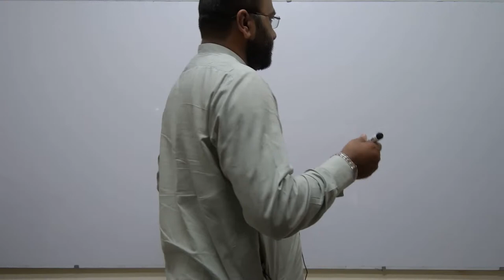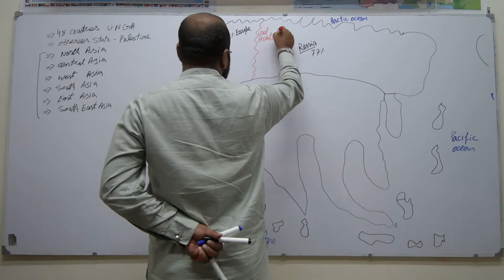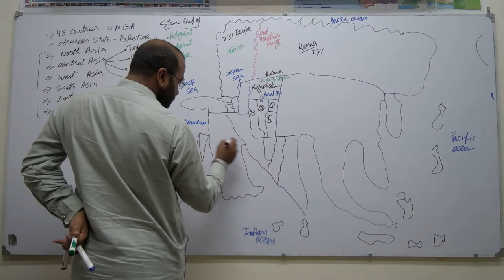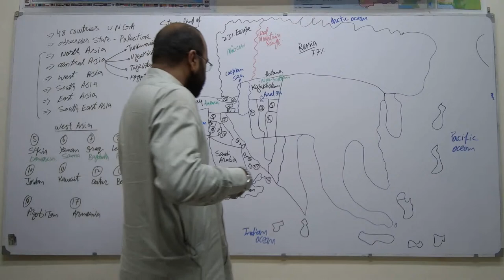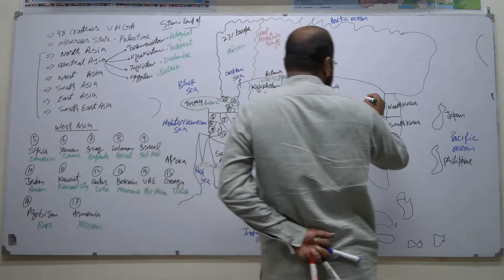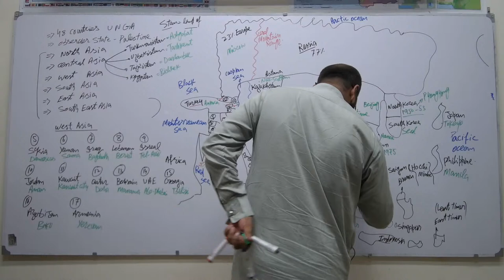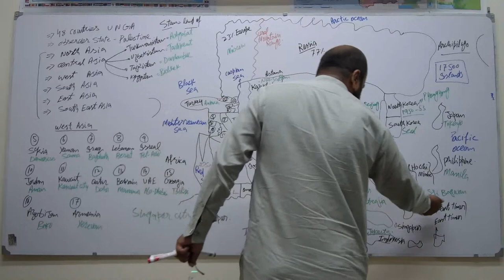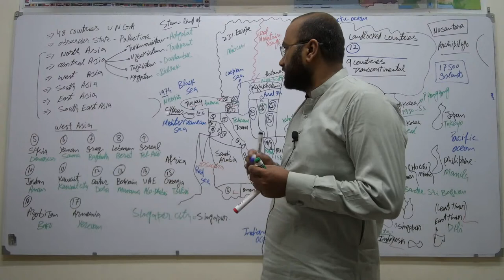Lecture#2 General Knowledge, Asia Political Map (Asia Continent)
These 40 lectures will give you a perfect Data & guidance to understand the General Knowledge with the help of Political & Geographical Map of different countries including Capital, currency, History, Major events, Rivers, Lakes, Dams. Mountain Ranges, Deserts, Straits, Seas, Famous Personalities, Current Head of State and Head of Government . Teacher Malik Asif Hayat is a General knowledge expert having vast knowledge of world Map. International Affairs, Currents Affairs, Pak Studies, World History And Everyday science. He has a master degree in Political Science and student of M.Phil. International relation. He has been teaching General Knowledge for 5 Years through Maps in depth and comprehensive research. He made easy General Knowledge paper with World Map and daily basis value addition. He compiled his own notes with comprehensive research on every topic. This is the only platform where complete General Knowledge lectures of One Paper MCQs are available at one place. You may contact The House of Knowledge to get complete lectures of General Knowledge at the following number:
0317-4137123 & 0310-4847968